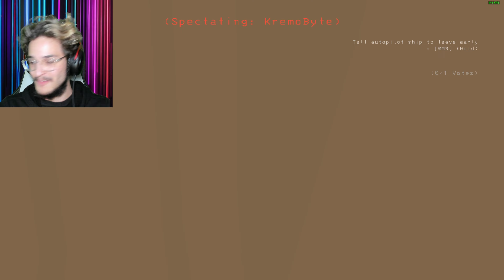Best Bad Day on Lethal Company - Gameplay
This was the VERY BEST BAD DAY on Lethal Company, Pro Tips gameplay but WHAT NOT TO DO?! As a Noob! Why does everything GO WRONG? Well Your 1 click away from finding out!!

From spiders to head crabs to webs and mannequins to some wild alien dogs and something beyond that, In Lethal Company @KremoByte_OFFICIAL And myself seem to be having ALL kinds of horrific no good comical events that seem to go without control! Lethal Company is a SUPER FUNNY Enjoyable game with a twist, it gives off horror vibes!
I feel that anything and everything that goes wrong in this game creates an atmosphere of fun!

Continue reading?!?

Rant- Lethal Company is a hiliarous atmosphereic horror game that is most ENJOYED with friends of course! It is filled with great vibey music and plenty of adventure! As you quest out to find scraps within buildings of infinite! The one issue is that EVERYTHING is trying to put an end to you because if it's not HOSTILE [WHICH EVERYTHING IS] It is COMPLETELY the Scariest thing to watch! The game is great at making you scream to the point that you can't even tell your screaming anymore! LOL

More social medias on channel page--

Please consider checking out some of my other videos aswell!!

lethalcompany IS MY FAVORITE! :"D